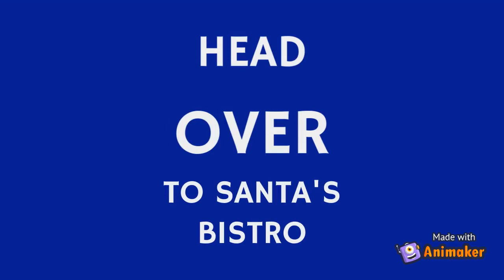Santa's Bistro Trailer (INSPIRED BY ANIMAKER)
im back for making animaker animations
it was the 2nd animaker video